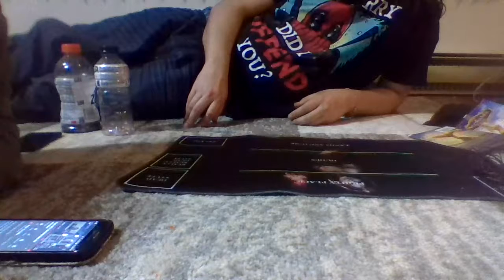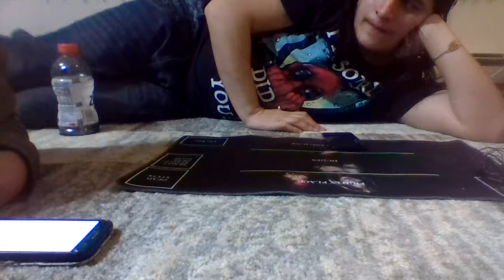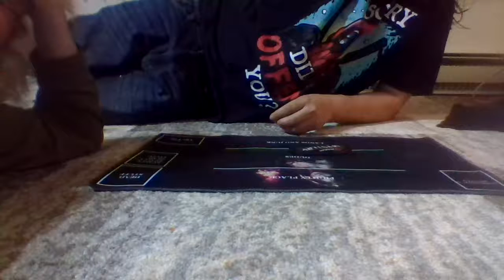PlayMat ForeMat News!!!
Got some info regarding the new Ikoria set and what it might include.